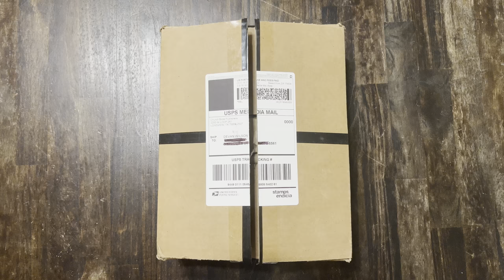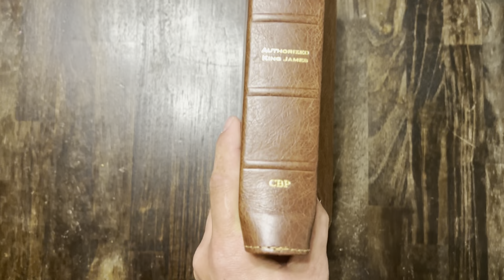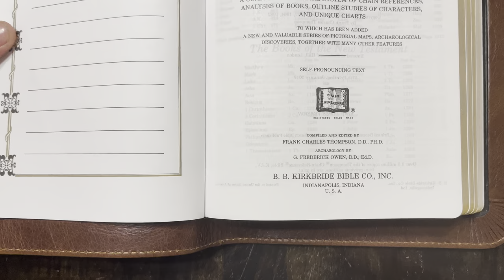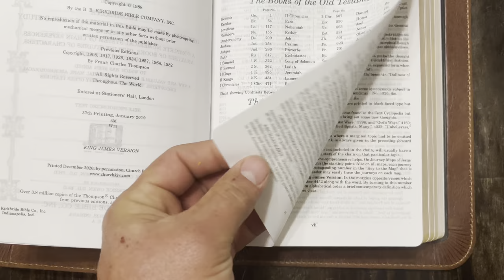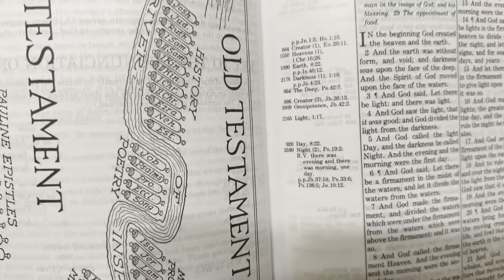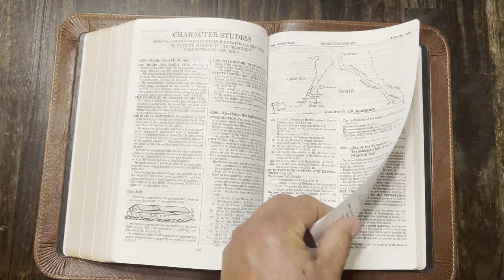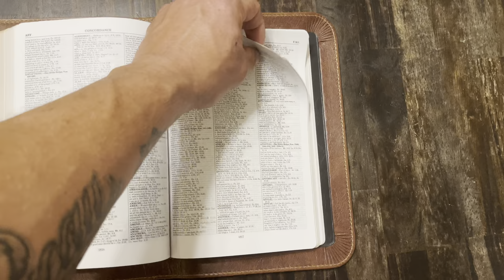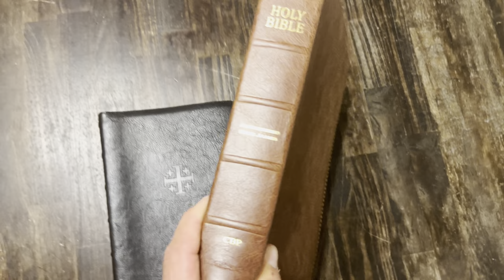CBP full yapp water buffalo mid size Thompson Chain Reference Bible KJV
Church Bible Publishers Midsize Thompson Chain Reference - Platinum Series, Full Yapp Milk Chocolate

• King James text
• Water Buffalo Leather cover
• Cowhide cover liner
• Raised hubs on the spine
• Smyth-sewn pages for strength and flexibility
• Font size: 8.5 pt
• Gold gilded edges
• 3 – 3/8″ wide ribbon markers, extra length
• Words of Christ in red
• Dimensions: 10.75″ long, 7.25″ wide, 1.75″ thick
• Margins: Bottom – 0.5″, Inside – 0.375″, Outside – 0.375″, Top – 0.5″
• Concordance
• 14 Beautifully printed maps with index
• Character studies
• Archaeological supplements
• Text cyclopedia
• Outline studies of the Bible
• Printed and bound in the U.S.A.

Find this Bible and bibles like it through they’re website!